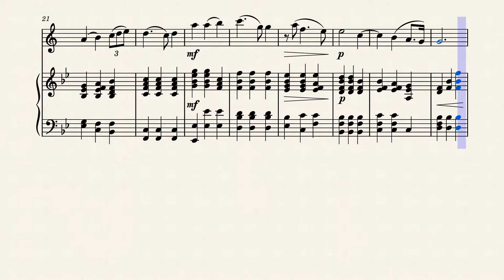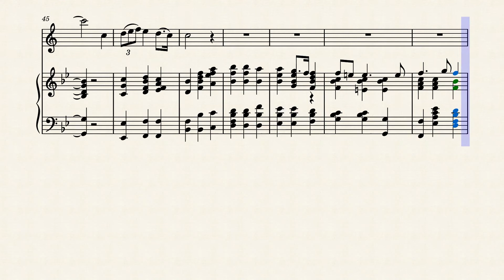Largo from Xerxes - G.F. Händel (B♭)